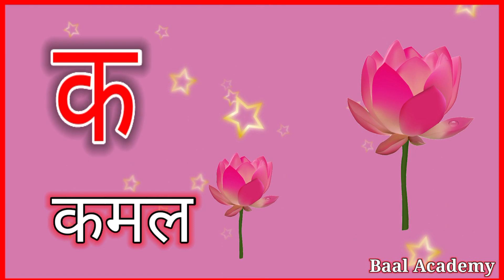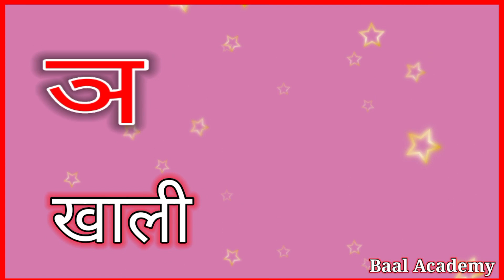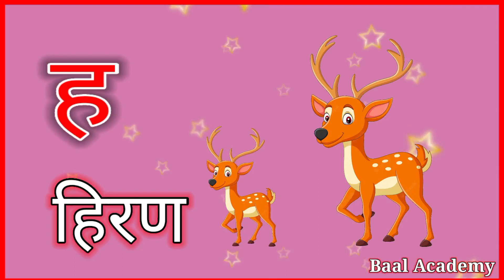अ से अनार आ से आम, हिंदीवर्णमाला, अआइईउऊ, a se anar aa se aam, हिंदी स्वर व्यंजन, क से कबूतर